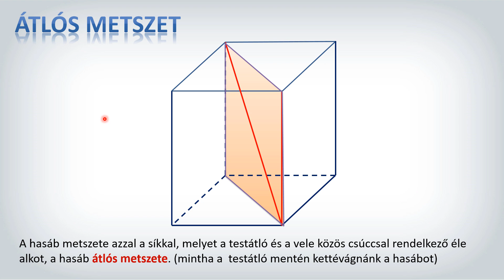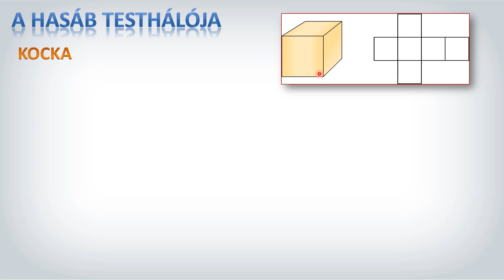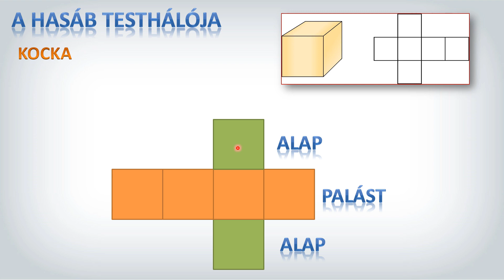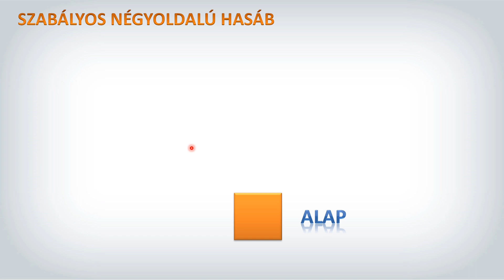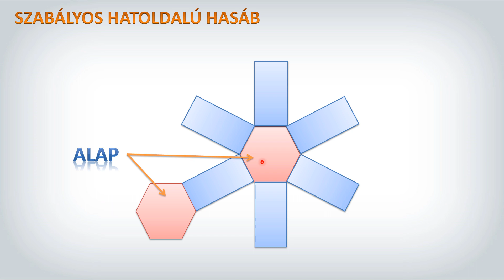A HASÁB ELEMEI, FOGALMA, FAJTÁI (3. RÉSZ)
Ebben a leckében a hasábbal ismerkedünk meg, miből épül fel, melyek a részei, fajtái